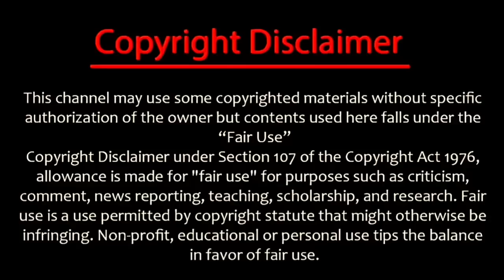15th over dhoni stopped match he see injure, dhoni an avatar any team not do this | csk v mi ipl2023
Previous csk beats mi and moved points table 5th now
Game changer rahane says about Mitchell santner injured while he bowling vs mumbai ,, see dhoni what he did 15th over

@CRICKETகிரிக்கெட்